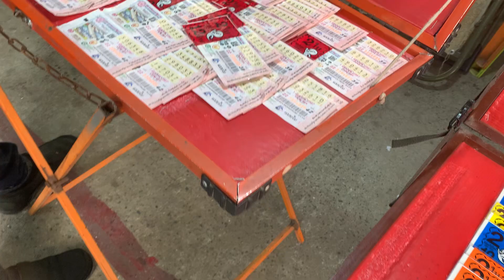ป้าดตลาดนี้มีสูนรวมอาหารป่าทุกอยา่งอยากกินหยังมีเบิดสุแนว